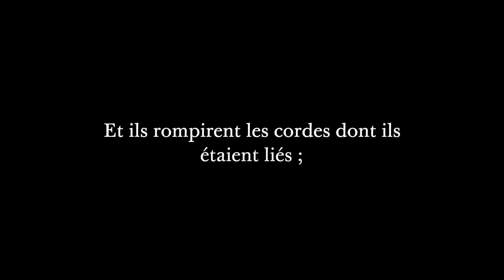Le Livre de Mormon : Alma 14:26-28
Voir le Livre de Mormon prendre vie : Alma 14:26-28